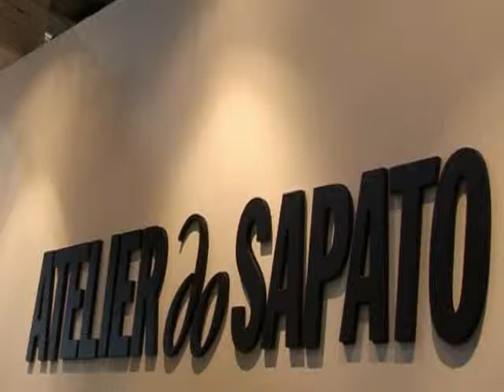Atelier do sapato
Autum Winter 2009